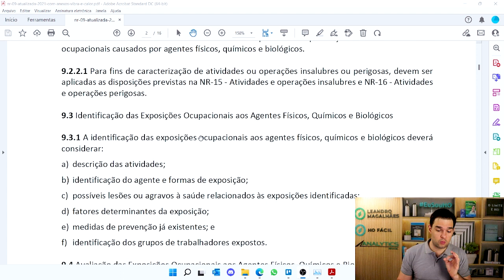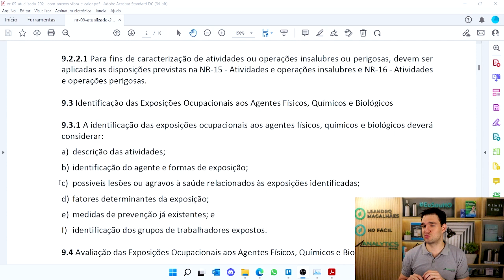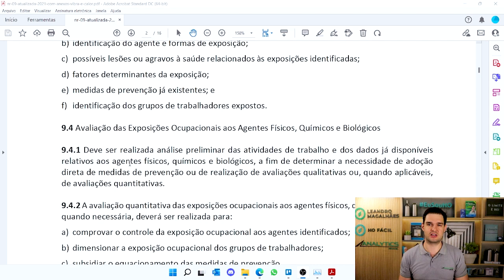Acompanhe aqui as novidades da NR09 ou você vai ter dificuldades com o PGR - AR #108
A nova NR-09 é uma aula de higiene ocupacional e existem alguns detalhes que muitos profissionais de segurança do trabalho não se atentaram.

Neste vídeo eu vou mostrar o que você tem que saber sobre higiene ocupacional para fazer o seu PGR, porque sem isso... esqueça! Você nunca vai conseguir fazê-lo.

🟢 Prevencionista, dica pra você se destacar na carreira e aumentar sua renda em 50%: domine os agentes químicos!

Vou falar mais sobre isso em um evento 100% online, gratuito e exclusivo para profissionais da SST.